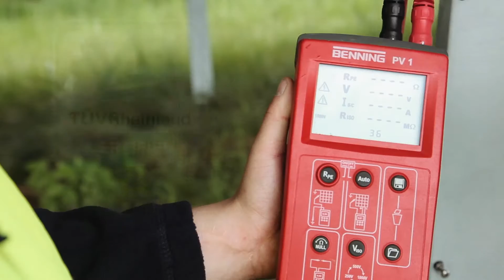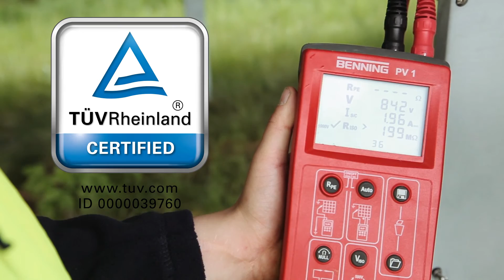Sybac Solar Wartung & Service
Bei der Wartung und Service für Ihre Solaranlagen kommt es auf die Qualität an. Nur wenn sie kompromisslos gut ist, erzielen Sie eine kompromisslos gute Rendite.

SYBAC Service geht beim Thema Service-Qualität voran und wurde als weltweit erstes Wartungsunternehmen für Solarparks vom TÜV Rheinland als Fachbetrieb in diesem Bereich zertifiziert. In einem aufwändigen Verfahren mit über 200 Qualitätskriterien wurden sowohl die Prozesse als auch die Ergebnisse der Arbeit geprüft.

Neben 10 Jahren Erfahrung, über 200 MW betreuter Kapazität und modernster Prüftechnologie wie Sonnensimulator und mobilem Labor gibt es damit einen guten Grund mehr, warum Sie uns und unsere Leistungen persönlich kennen lernen sollten.

Für weitere Informationen und die Vereinbarung eines Termins stehen wir Ihnen gerne zur Verfügung.

Sie erreichen uns telefonisch unter 02651 / 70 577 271